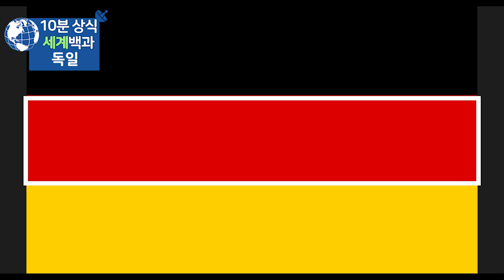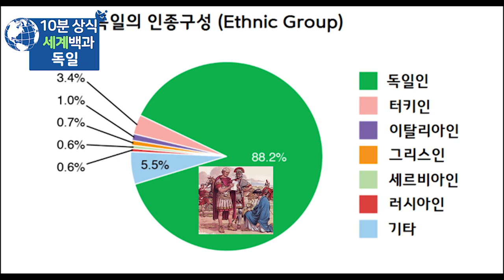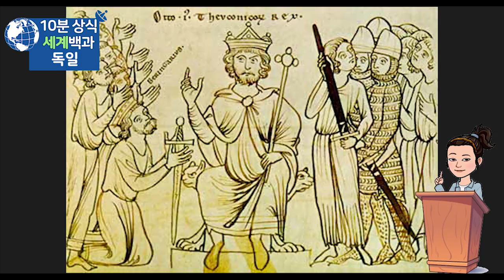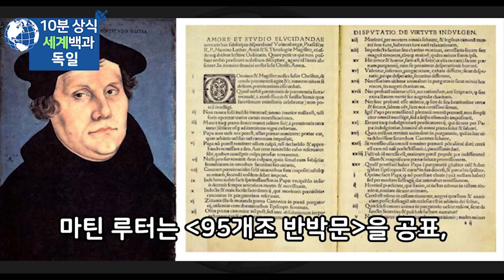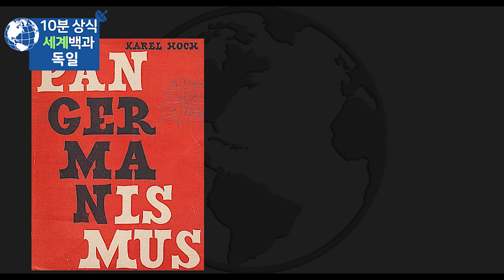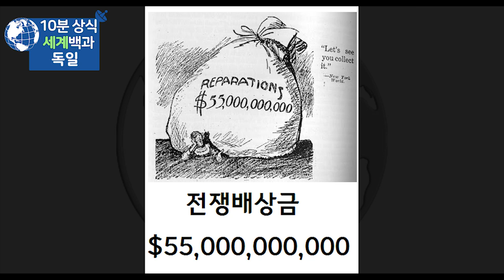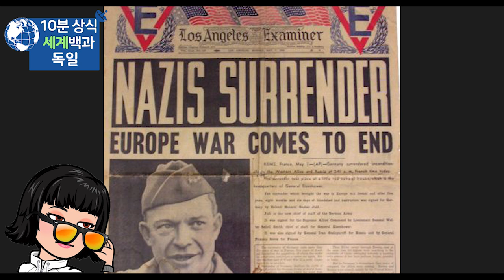독일 역사 10분 완벽정리 - 세계백과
독일
독일 역사
세계백과